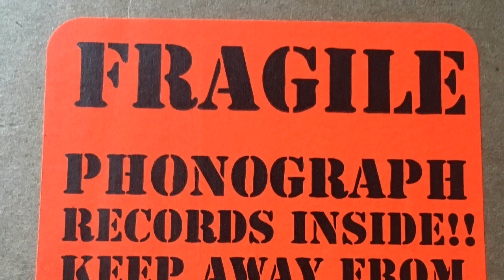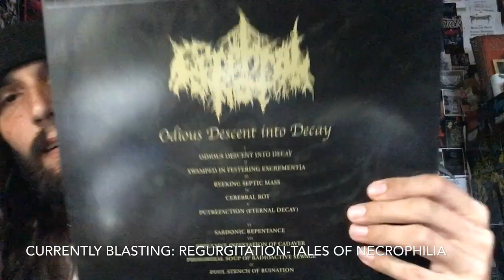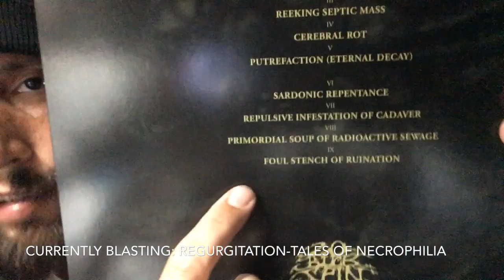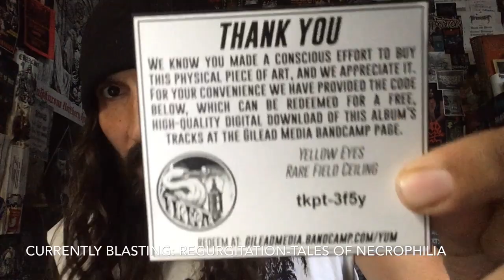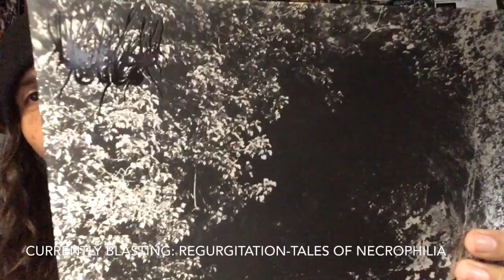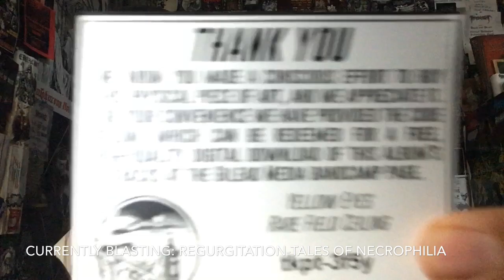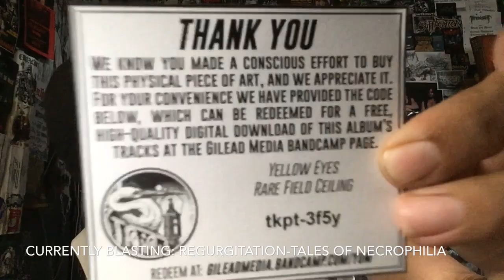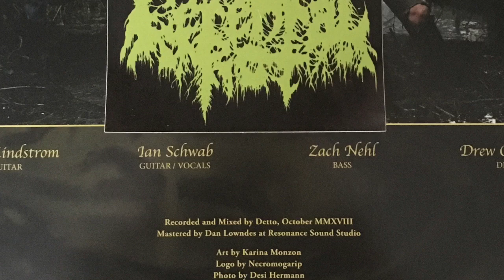Vital Vinyl Vlog: Collection Update: 08/13/2019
Just a quick/GNARLY vinyl collection update that should get both the Death Metal maniaxe & Also The Black Metal fans out there stoked. watch first and get a gift otherwise enjoy a nice horror story to go along with these two savage releases!!!
HAILS John Randall!!!